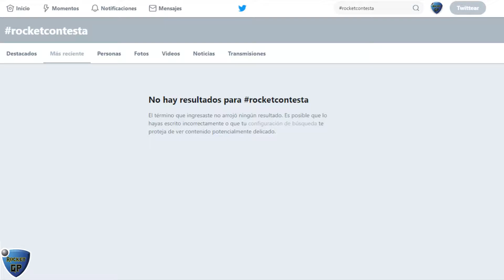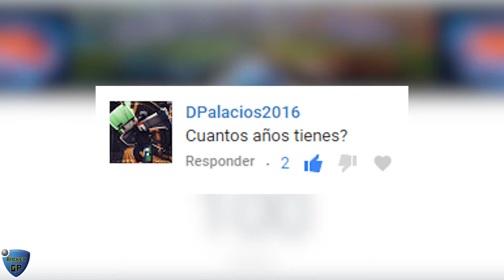ESPECIAL 100 SUBS! Preguntas y Respuestas #0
► Bienvenidos rockets :D por fin este video especial, el primer preguntas y respuestas del canal, y agradecimientos a todos los que apoyan los videos :3

►Recuerda dejar tu like y comentar que te parecio.